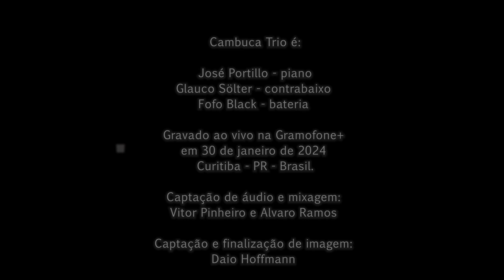Portillazo - Cumbuca Trio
Trio instrumental formado pelo pianista cubano José Portillo e os músicos brasileiros Glauco Sölter, no contrabaixo e Fofo Black na bateria.